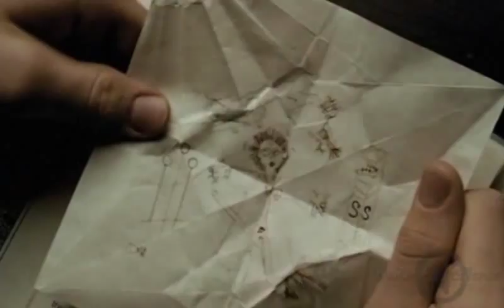High School MEP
This was a project for my Grade 12 Media Class. Thank you very much to everyone who joined!

Song: High School Never Ends

PARTS:
Part 1: Me
Part 2: ImTheTrainTicket
Part 3: MegstarsSeddrians
Part 4: A113Cowgirl
Part 5: CartoonCarro
Part 6: HelenaLevi
Part 7: FreeshooterXigbar
Part 8: WaitingxInxSilence